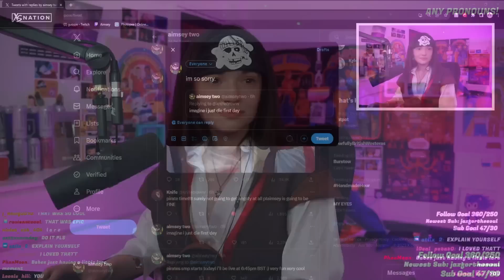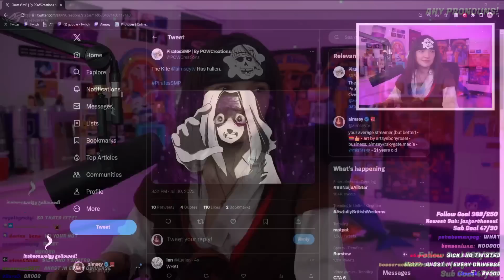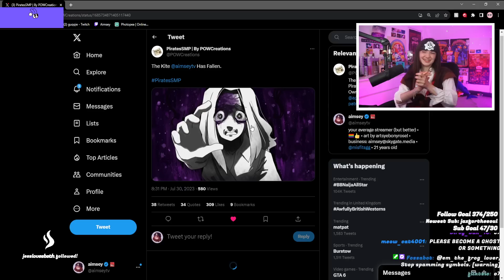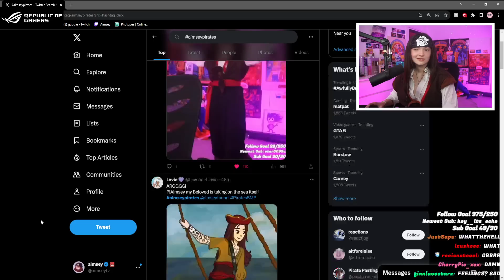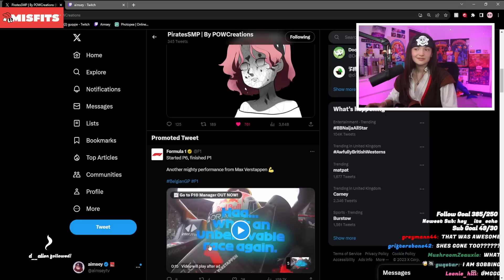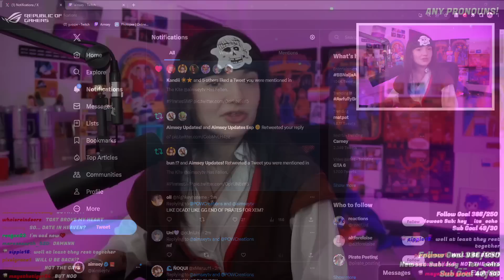First Day On The Pirates SMP! What Could Go Wrong...?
Original Title: TIME TO BE A PIRATE! (Pirates SMP)